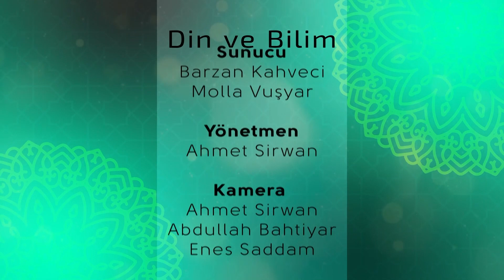Din ve Bilim 6.Bölüm